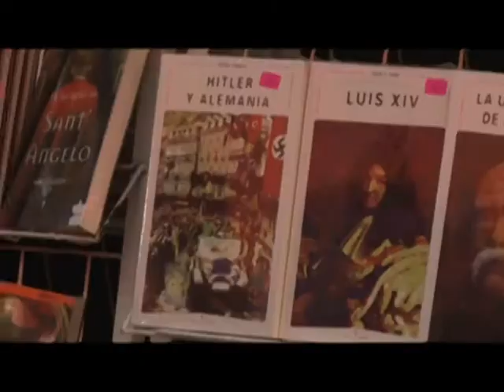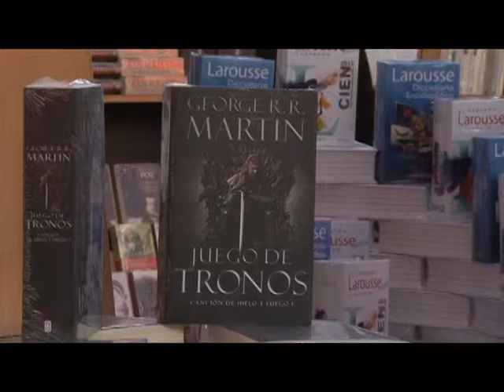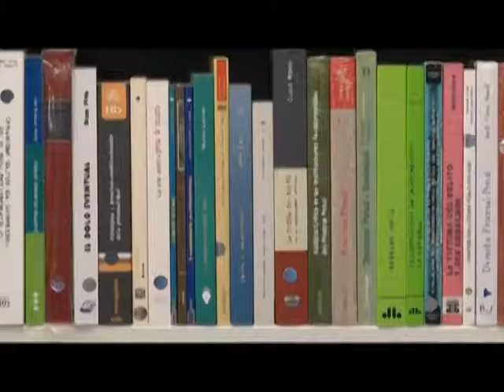Feria Internacional del Libro de Lima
La 17ª Feria Internacional del Libro de Lima fue el punto de encuentro donde miles de personas se deleitaron con una variada oferta de más de 150 casas editoriales nacionales e internacionales. Durante dos semanas, lectores de todas las edades tuvieron acceso a cientos de miles de libros e interactuaron con autores, bibliotecarios, libreros y agentes literarios. El campo ferial estuvo ubicado en el Parque de los Próceres de Jesús María.